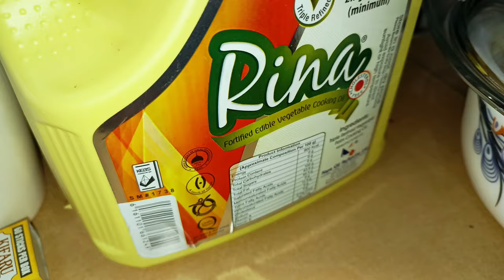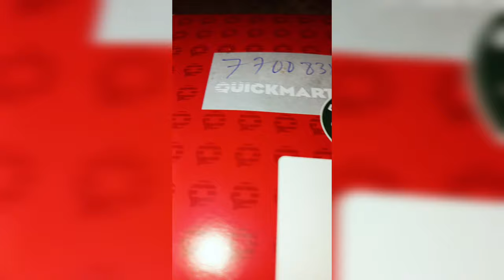MOTIVATIONAL CLEANING VIDEO | Giving up On YouTube 🥺| Clean with me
HELLO EVERYONE, WELCOME TO MY DECEMBER VLOG.
IN THIS VIDEO WE'RE GOING TO CLEAN,CHAT ,A little GROCERY AND MORE.